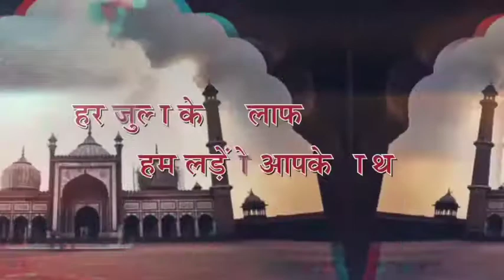नानपारा में पत्रकारों आयोजित किया होली मिलन कार्यक्रम,विधायक राम निवास वर्मा बने मुख्य अतिथि,,NNI 24